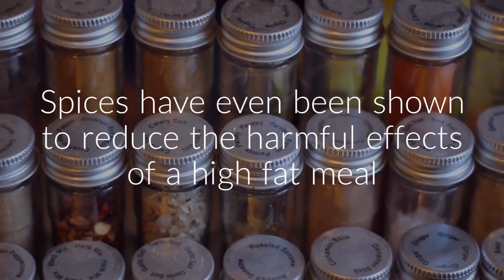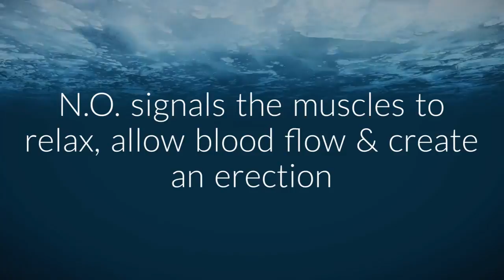How to Help Erectile Dysfunction with 10 Simple Lifestyle Changes – Part 2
A holistic, lifestyle approach to treating Erectile Dysfunction can help the recovery and maintenance of a functioning penis.
Enjoy alcohol in moderation, Quit Smoking, Eat your fruits and vegetables and add spices to your meals, Go get a physical, talk to your doctor about supplements at your next visit.

The little stresses of life we subject our bodies to, all take their toll on our penis and its ability to function. After too much abuse, our body signals that it is giving up the fight.

A recent study estimated that 30 million American men suffer from various degrees of Erectile Dysfunction (ED) ranging from mild to severe. It is clearly an age-related phenomenon since the prevalence of ED increases significantly with age. However, it may occur at any age and Dr. Werner has treated a significant number of men in their teens, twenties and thirties.

The most important thing to remember is this: If you have a penis, you can achieve an erection. We just need to figure out which medical approach is best for you. So–even if you’ve been treated before without success–if you’ve got the courage to call, we have the expertise and commitment to see you through.